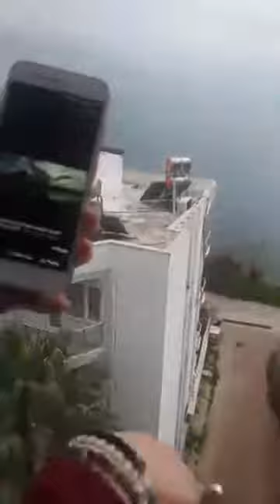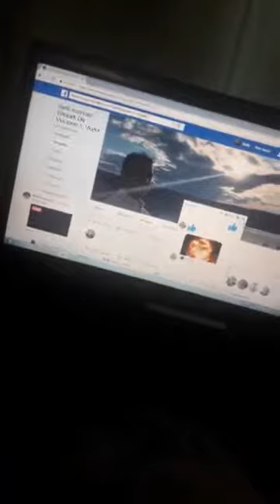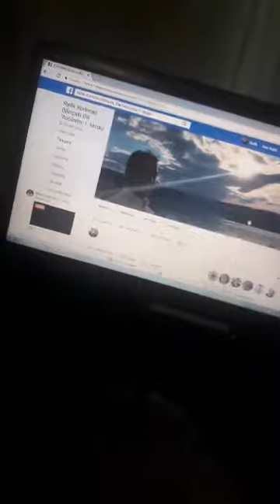REFİK KORKMAZ BİLİNÇALTI DİLİ MUCİZELER EĞİTİMİ